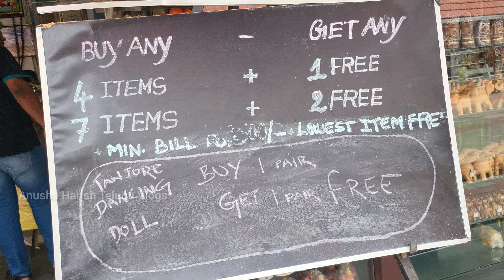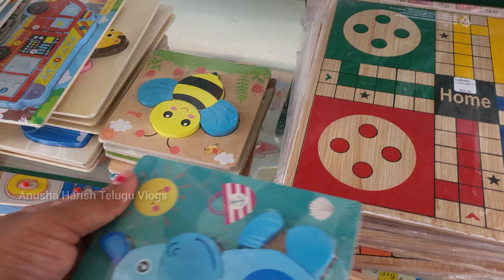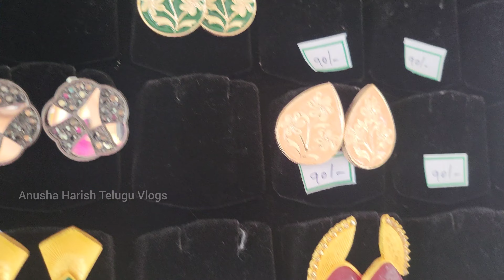Thanjavur Shopping Vlog | Brihadisvara Temple | Tamilnadu